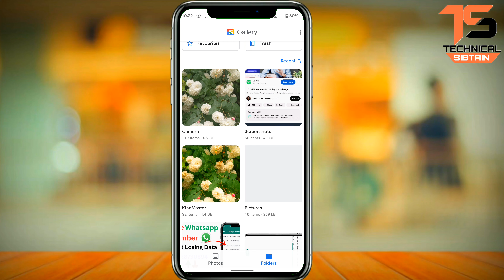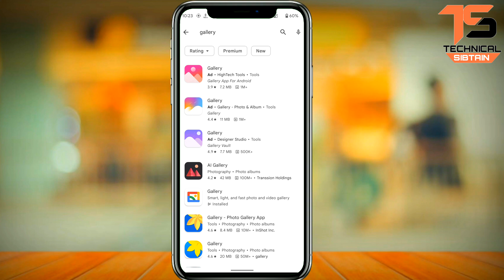Google Pixel Gallery Download/How to Download Galley on Google Pixel Mobiles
📣 IMPORTANT ▼